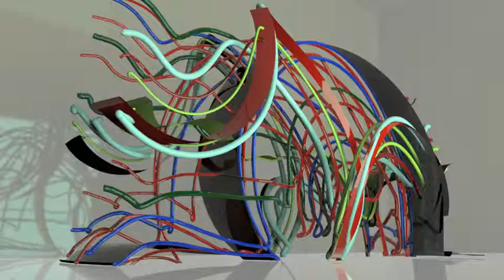Motion Capture geometry animation